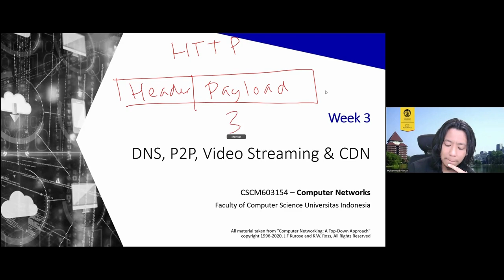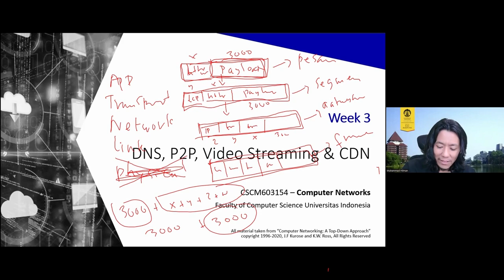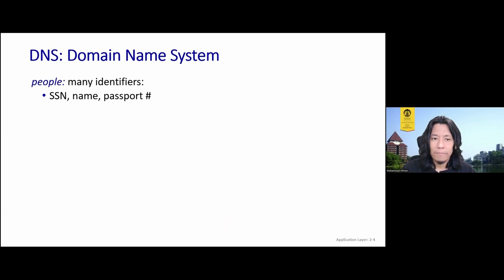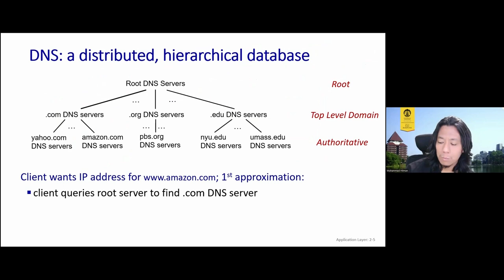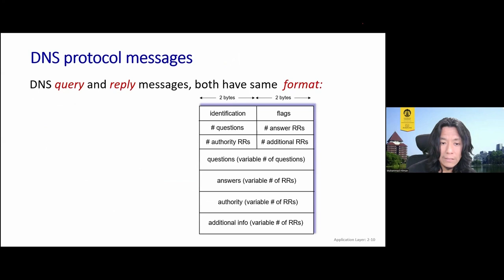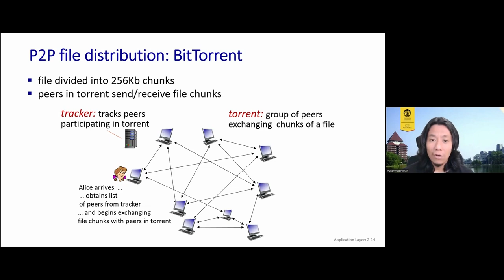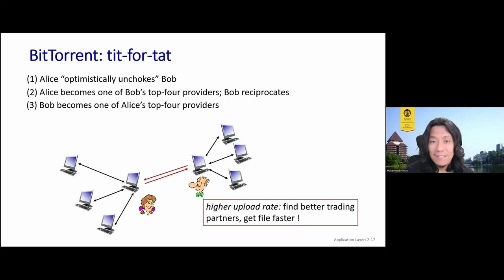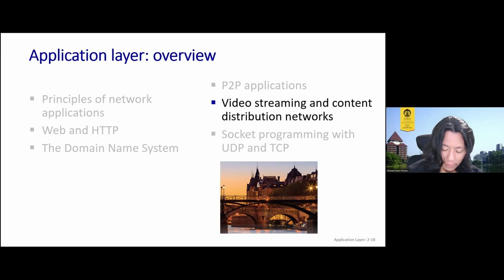[Jarkom-A] Application Layer - DNS & P2P